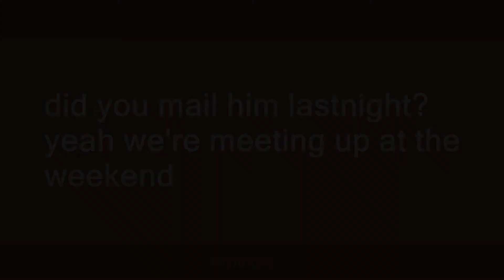mail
Slang flashcards: